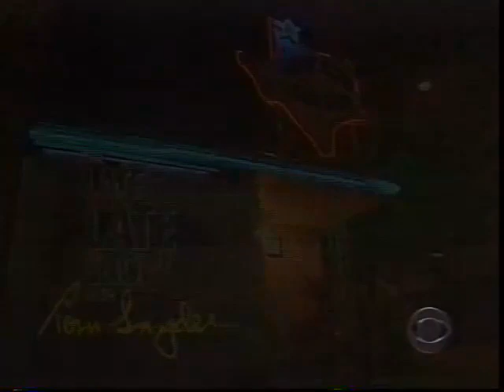The Late Late Show with Tom Snyder - No 2nd Guest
Here's the full show without commercials where Waylon Jennings walked out on Tom before his segment.